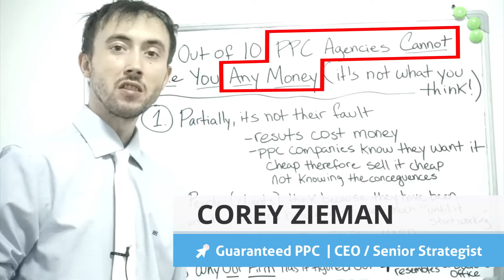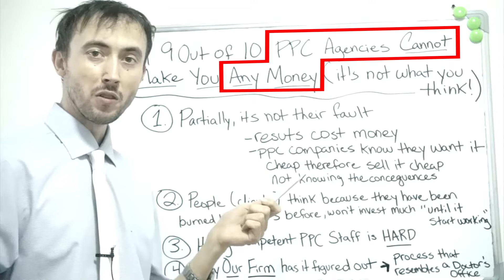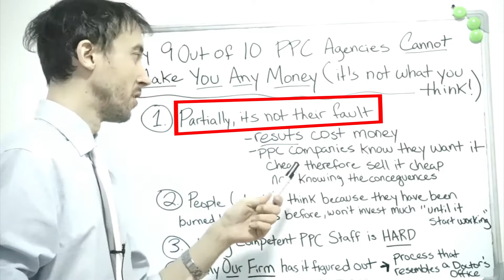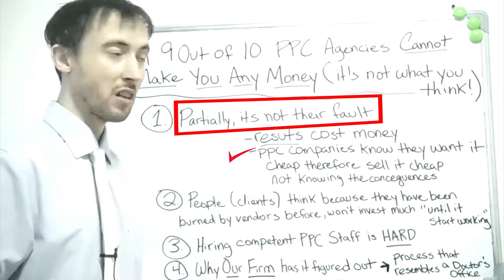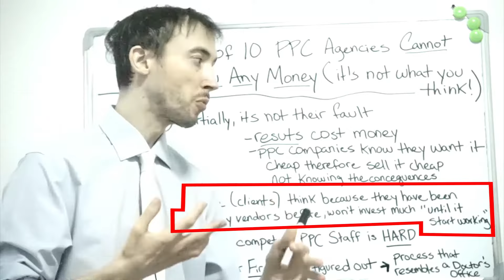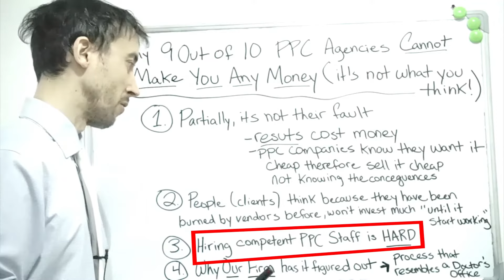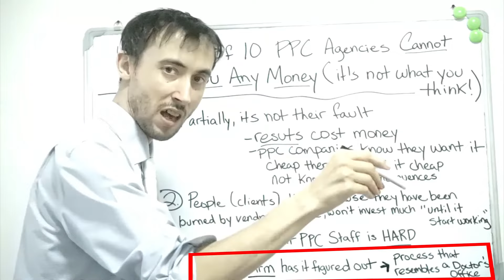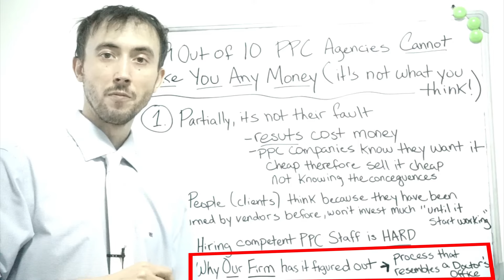Why 9 out of 10 PPC Agencies Do NOT Make You Any Money or Profit?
Most PPC agencies out there completely suck and that is not a lie.
The real question now exists is, what can we do about it to find the ones who will waste your time so you can stay completely away from them before you have to find out the hard way yourself first.